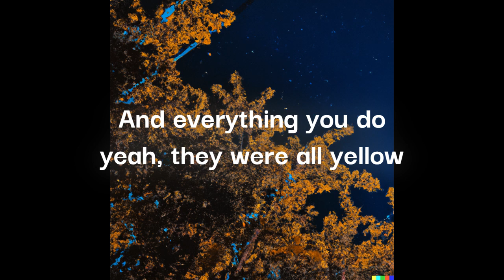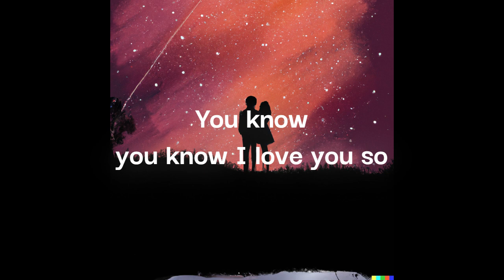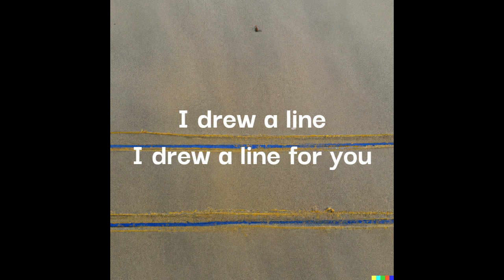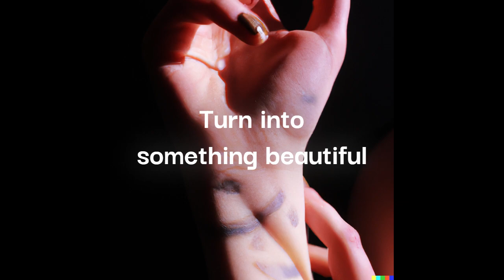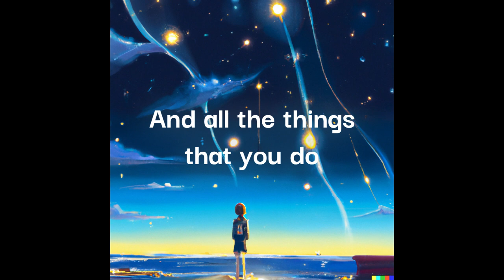Coldplay - Yellow lyrics, but images were generated by AI using the lyrics